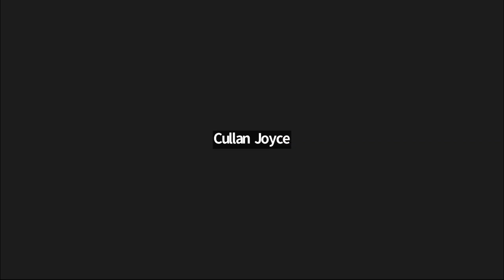Coming home to the alive world: Animism, embodiment, belonging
Dr Maya Ward presents an embodied exploration of the Animist traditions of Europe and contemporary ecological, or pattern, thinking. This experiential workshop incorporated embodied writing exercises to evoke a felt sense of the depth mode of perception of the natural world.

The Contemplative Studies Centre fuses contemplative wisdom, innovative research, lifelong education, authentic dialogue and practice in the pursuit of knowledge to allow us, our society, and our world to flourish.